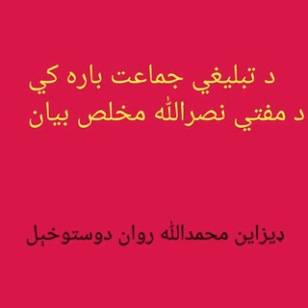د تبليغ باره کي بيان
Video from Farman Khan